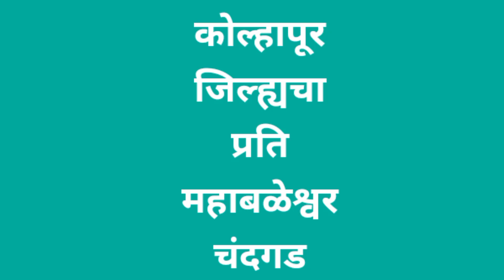चंदगड चा देखना निसर्ग..... @निसर्गमित्र.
चंदगड चा देखना निसर्ग.
@निसर्ग मित्र.   Nisargmitra
मराठी पत्रकार परिषद संलग्न
 चंदगड तालुका पत्रकार संघाचे
निसर्गा विषयावर माहिती देणारे
जिल्ह्यातील एकमेव लोकप्रिय
पोर्टल चॅनल
निसर्ग मित्र नियमित पहा.
संपादक संस्थापक-अनिल धुपदाळे
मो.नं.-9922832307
संपादक उदयकुमार देशपांडे
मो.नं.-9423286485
आमच्या चॅनल ला सबस्क्राईब करा,
 लाईक करा, शेअर करा.